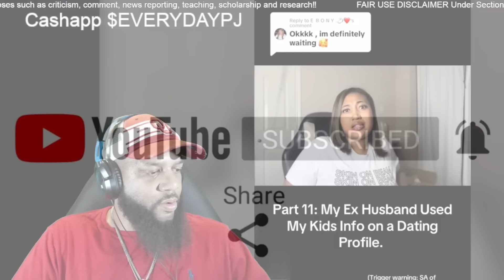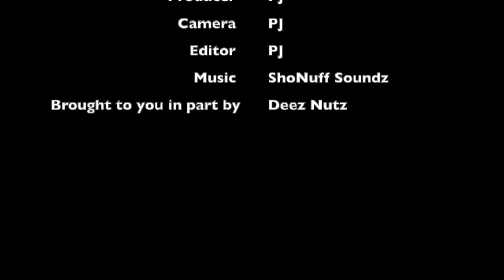Woman’s Exposes Her Husband Family’s Deep Rooted Issues